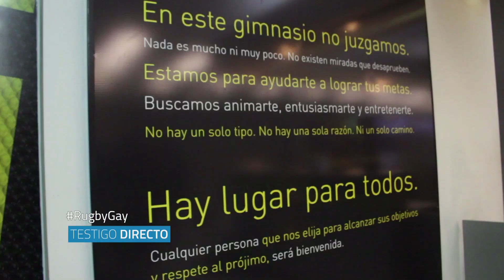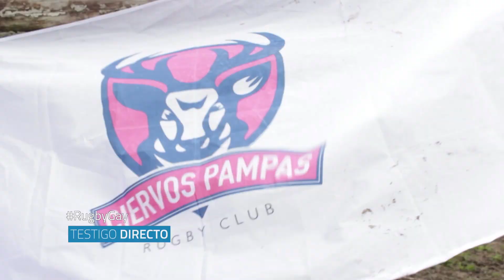Rugby Gay - Testigo Directo HD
Nuestra periodista Alexandra Montealegre encontró en la ciudad de Buenos Aires - Argentina un equipo de Rugby muy pero muy particular. ¿Qué los hace diferentes? que el 90% de sus jugadores son gays. ¿Quieres conocer todos los detalles de Ciervos Pampas? No te pierdas RugbyGay.

Impressum:

Presentador: Rafael Poveda
Director: Alexander Oyola
Producción General: Michell Rodríguez

Periodistas: Diana Rincón, Esteban Vargas González, Raúl F. Arévalo, Alexandra Montealegre.

Editores: Edgardo Cabrera, Andrew Posse.